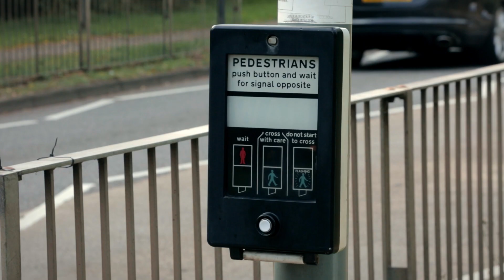Starry Skies - 'Be Kind' - Fox Star Records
A film by Kiff and Andrew Knight.

Starry Skies are a folk-pop combo from Glasgow, Scotland playing uplifting music about love, the environment and fighting corporate greed. 'Be Kind' was recorded at Belle and Sebastian's rehearsal room and La Chunky Studios then finished off at Abbey Road by Geoff Pesce.

• "among the finest of the current crop… a kind of off-piste power-pop gem.” - Clash Magazine
• "delivering thought-provoking and inspired lyrics." - The Vinyl Directory (Washington DC)
• "full of upbeat and uplifting pop - perfect for all seasons." - Rough Trade Records
• "Starry Skies could just have provided the perfect soundtrack.” - Scots Whay Hae
• “shimmering musicality, sweeping strings soar, creating a majestic grace.” - Fortitude
• "topped off by great vocals, slick guitars and cool lyrics." - Small Music Scene

Starry Skies new album 'Be Kind' received positive reviews in UK and the USA with interest growing in other countries across the world. They recently played the Saturday night headline slot at the IPO Festival in New York. While there they recorded live sessions for WFMU & Heat FM. Tracks from the album are being played regularly on a range of stations from New York and Tennessee in the US to Argentina, Germany and up to the Western Isles.